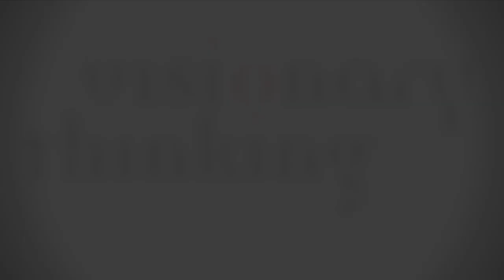Wushu Warrior (2011) trailer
He was the one they feared the most!
In China during 1862, Lord Lindsey rules the opium trade while The Red Lotus Society, a group of Wushu warriors, fights to restore justice unto the people. When Lindsey sets out to kill a reverend and his son, Jonathon, the boy is whisked away by a Red Lotus leader to a protective village where he is trained in the art of Wushu. Several years later, Jonathon is fighting alongside The Red Lotus Society seeking vengeance for his father's death. But when he unwittingly kidnaps Lindsey's daughter, a princess, the village is put in danger and the ultimate battle between Lindsey's forces and The Red Lotus Society is unleashed.